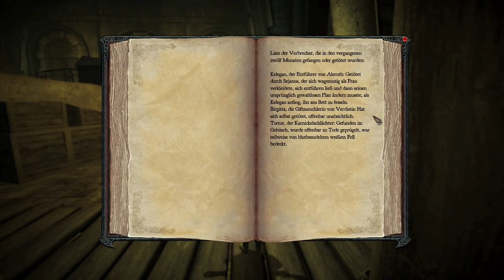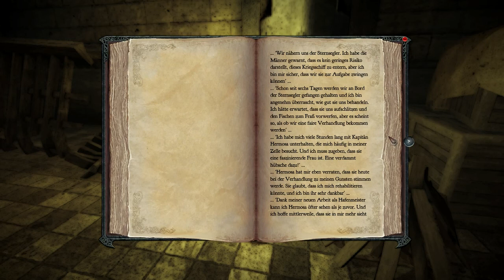Let's Play Divinity 2 - Ego Draconis #092 [Deutsch] - Spontane Schatzsuche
Wir überbringen im Hafen den gefälschten Kopf des Imps und gehen dann auf die fruchtlose Suche nach dem vermutlich letzten Zeppelinteil. Doch es nützt leider überhaupt nichts. Dafür geraten wir dann in eine spontane Schatzsuche hinein, weil wir nach einer gewissen Höhle suchen, die noch eine andere Quest für uns offen hält.

Viel Vergnügen. ^^